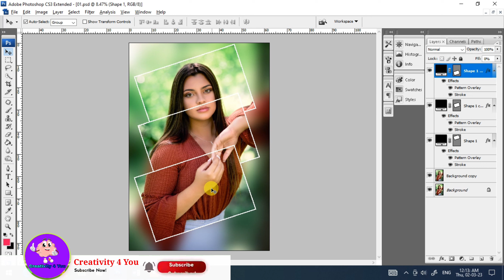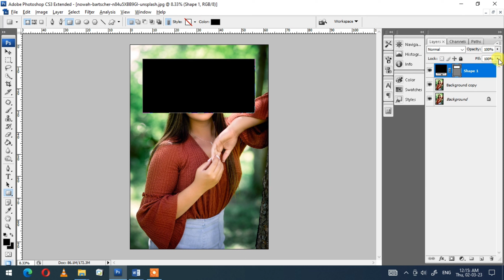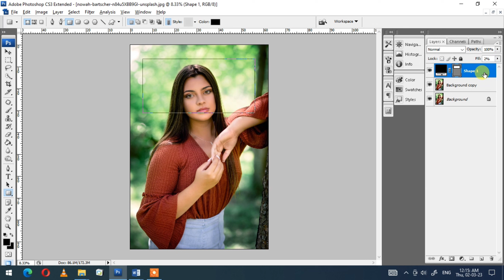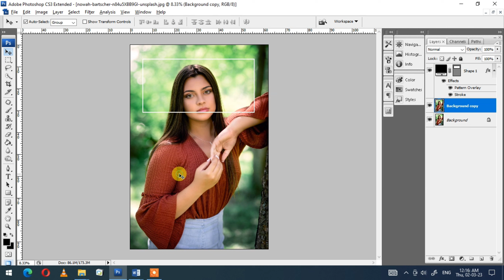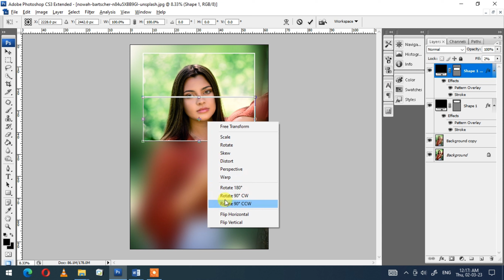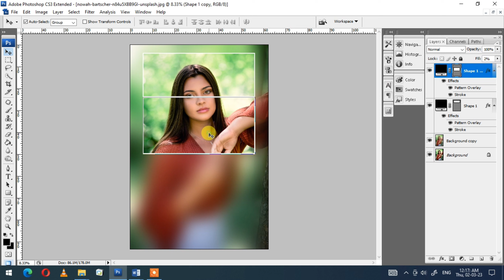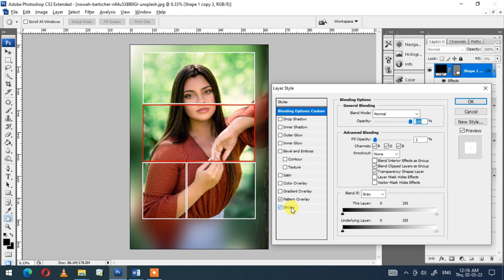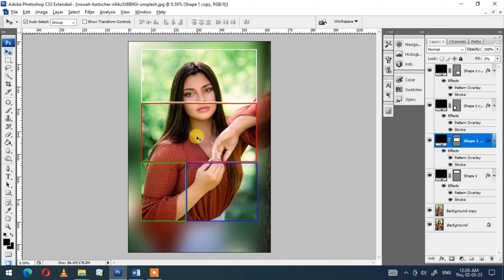How to Design a Layer Collage in Photoshop | How to Make a Photo Collage in Photoshop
Queries Solved:-
1.) Turn a Photo to a Collage in Photoshop.
2.) Build a photo collage in Photoshop.
3.) How to Create a Photo Collage in Photoshop.
4.) How to make a collage in photoshop 2023.